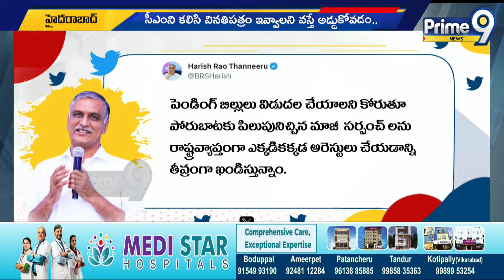మాజీ సర్పంచ్ ల అరెస్టును ఖండిస్తున్నాం | Harish Rao Sensational Tweet | Prime9 News